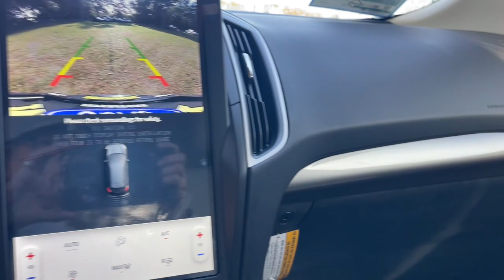2024 Ford Edge Jacksonville, Orange Park, Gainesville, Ocala, Lake City, FL RBA66743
Green Metallic New 2024 Ford Edge SE available in Starke, Florida at Murray Ford Superstore. Servicing the Jacksonville, Orange Park, Gainesville, Ocala, Lake City, FL area.

13447 US Hwy 301 S

Forged Green Metallic 2024 Ford Edge SE 100A EcoBoost 2.0L I4 GTDi DOHC Turbocharged VCT AWD ~~SHAZAM~~ *15 YEAR /150000 COMPLEMENTARY WARRANTY AT NO ADDITIONAL COST* ~MARKET VALUE PRICING (MVP) WE SHOP THE MARKET DAILY TO MAXIMIZE YOUR SAVINGS~ ~BLUETOOTH WIRELESS CONNECTION~ *KEYLESS ENTRY* *FULL POWER WINDOWS LOCKS & MIRRORS* ~BACK UP CAMERA~ *CRUISE CONTROL* *PREMIUM WHEELS* *STEERING WHEEL CONTROLS* Edge SE 100A 4D Sport Utility EcoBoost 2.0L I4 GTDi DOHC Turbocharged VCT 8-Speed Automatic AWD Forged Green Metallic Dune w/Cloth Bucket Seats 3.80 Axle Ratio 4-Wheel Disc Brakes ABS brakes AM/FM radio: SiriusXM with 360L Auto High-beam Headlights Automatic temperature control Black Appearance Package Black Badges Black Grille & Surround Black Mirror Caps Black Painted Lower Bodyside Molding Black Painted Skid Plate Body-Color Front & Rear Bumpers Brake assist Bumpers: body-color Cloth Bucket Seats Compass Delay-off headlights Driver door bin Driver vanity mirror Dual front impact airbags Dual front side impact airbags Electronic Stability Control Emergency communication system: SYNC 4 911 Assist Equipment Group 100A FordPass Connect Four wheel independent suspension Front anti-roll bar Front Bucket Seats Front Center Armrest w/Storage Front dual zone A/C Front reading lights Fully automatic headlights Illuminated entry Knee airbag Low tire pressure warning Occupant sensing airbag Outside temperature display Overhead airbag Overhead console Panic alarm Passenger door bin Passenger vanity mirror Power door mirrors Power steering Power windows Rear anti-roll bar Rear Parking Sensors Rear reading lights Rear seat center armrest Rear window defroster Rear window wiper Remote keyless entry Speed control Split folding rear seat Spoiler Steering wheel mounted audio controls SYNC 4A w/Enhanced Voice Recognition Tachometer Telescoping steering wheel Tilt steering wheel Traction control Trip computer Variably intermittent wipers Wheels: 19 High-Gloss Black Painted Aluminum.brbrPriced below KBB Fair Purchase Price! 21/28 City/Highway MPGbrbrbr15 Year 150000 mile warranty at no cost applies to all vehicles excluding Transit Vans DRW Trucks any SVT Models or lifted/modified Trucks. All vehicles will have a $899.00 dealer fee added to the total sale price (excludes AZD and X plan customers). Taxes tag and title fees will be added to all vehicles in accordance with state laws of customers registering address. Price includes: $1500 - Retail Bonus Cash. Exp. 04/02/2024